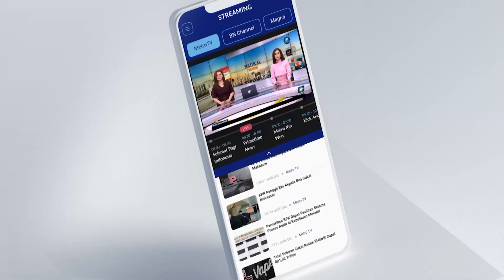Metro Xinwen - Banyak Keluhan LRT Jabodebek Soal Ukuran Pintu Kereta yang Terlalu Rendah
MetroTV, LRT Jabodebek resmi beroprasi Selasa, lalu warga pun mulai menjajal dan menyampaikan sejumlah keluhan, diantaranya soal ukuran pintu kereta yang terlalu rendah hingga menimbulkan ketidaknyamanan bagi penumpang bertubuh agak tinggi. Kepala Humas LRT Jabodebek Kuswardono mengatakan, pintu kereta LRT memang didesain dengan standar tinggi badan rata-rata orang indonesia yakni 160 cm.